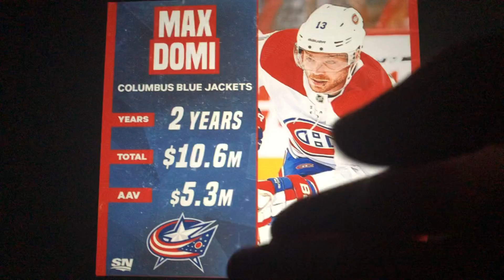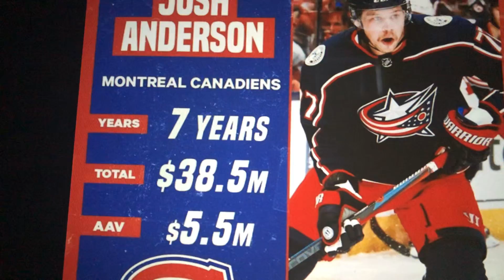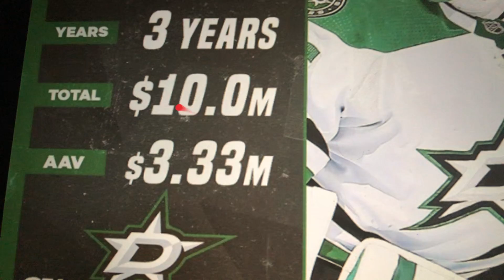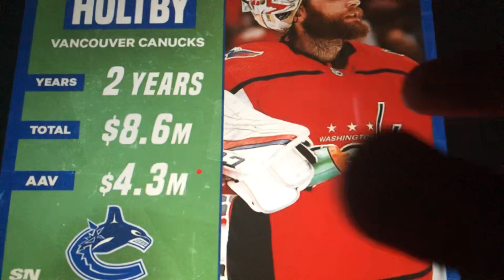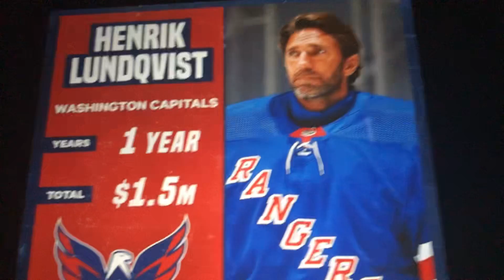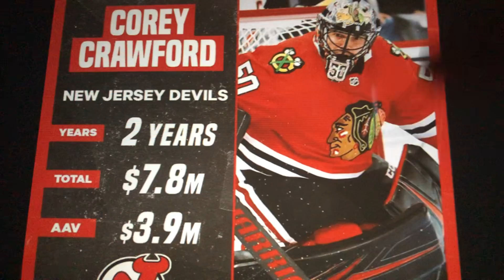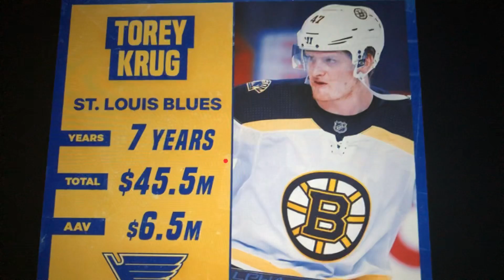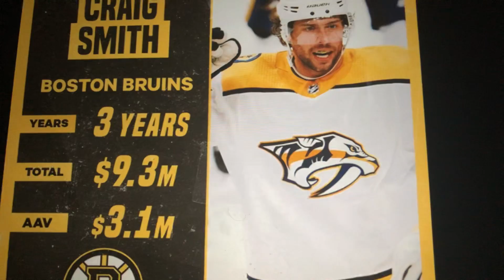NHL Free Agency Recap 2020 (pt1)